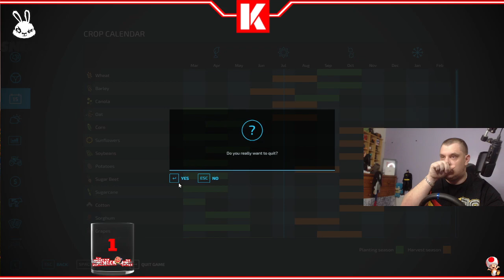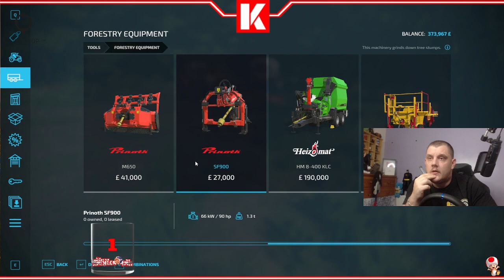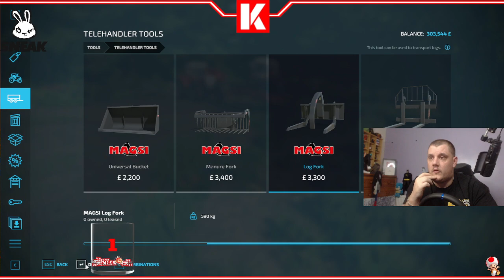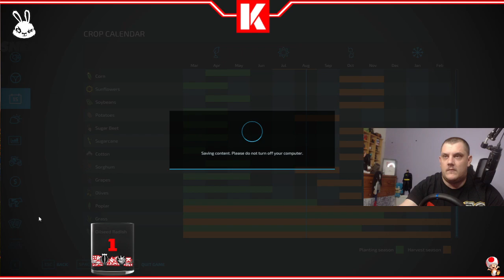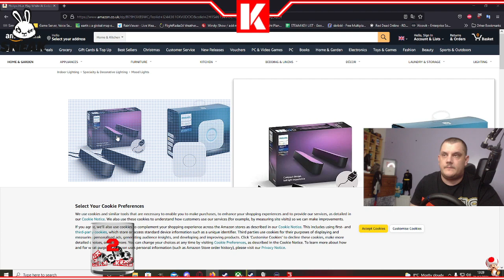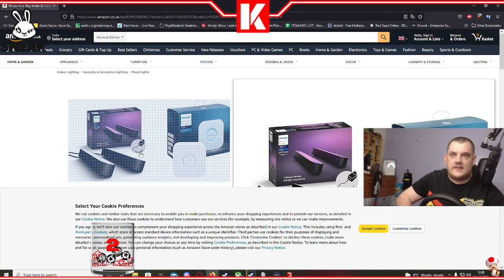FS22 - Let's Play - GIANTS Partner! - !AtrocityRP - !sneak - !nitrado